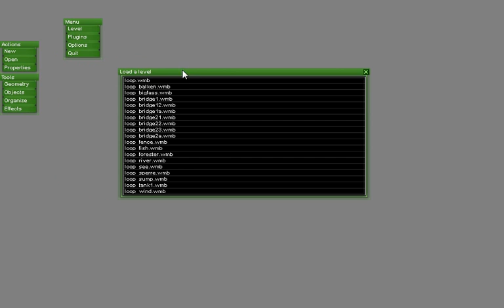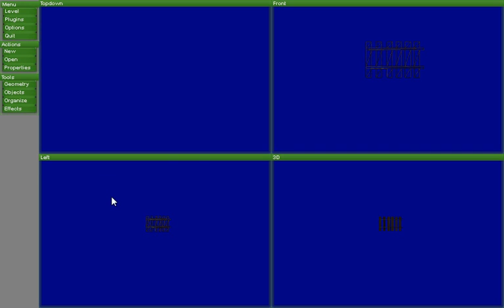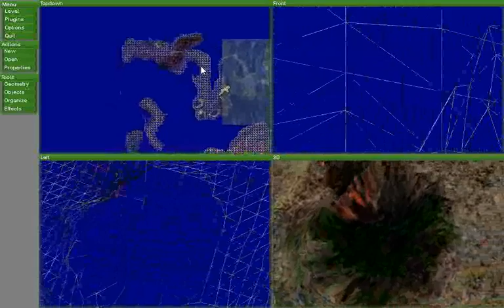3DGS Prototype editor (Project name: WEDPlus)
An editor to cover up the bridge between WED and Lite-C. Load a finished level (made in WED), and enhance it with scripted plugins such as beziers for paths or particle flow, grouping entities in lists, create spawn points, with much more dynamic possibilities. On planning is also a method to write and add plugins by the user.

GUI is LBGui, made by Lukas and Sp|ke
Being done with A7 pro